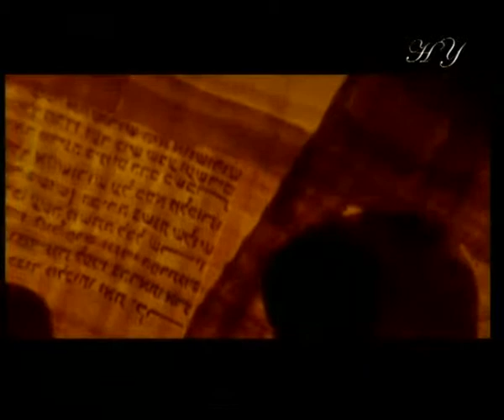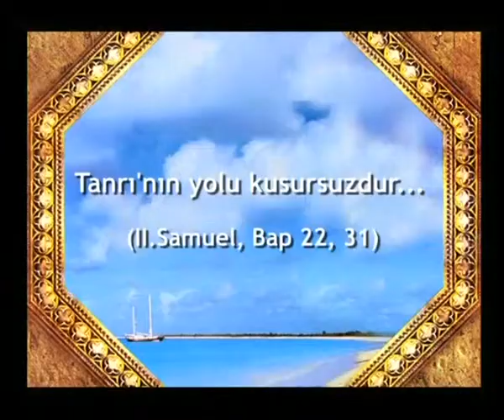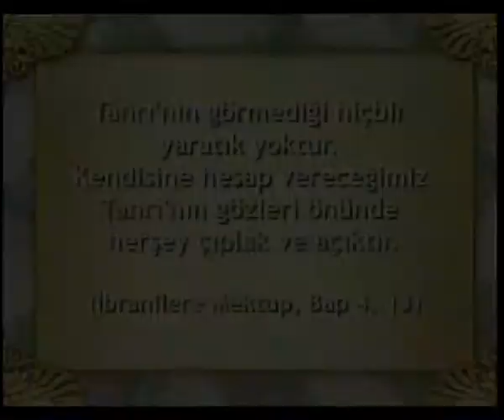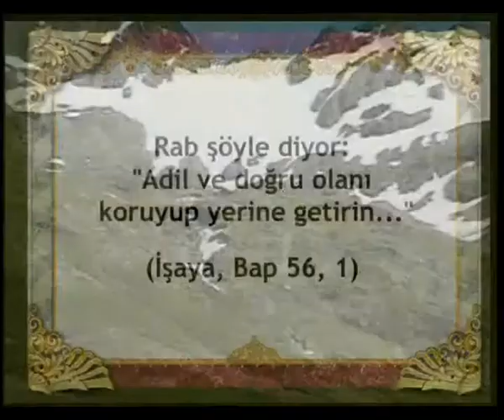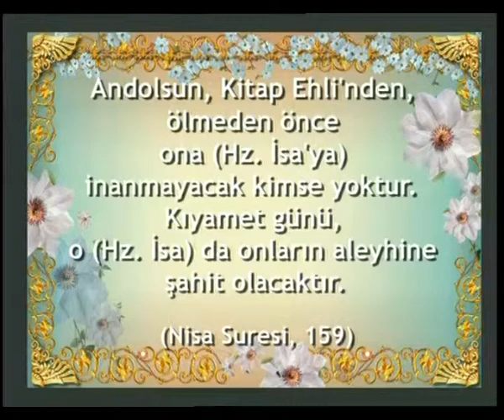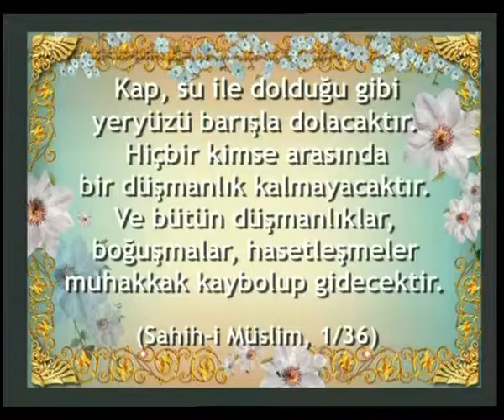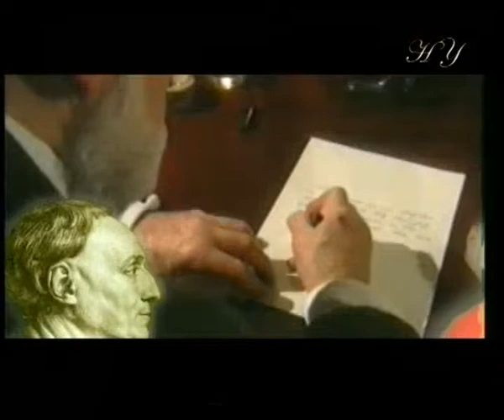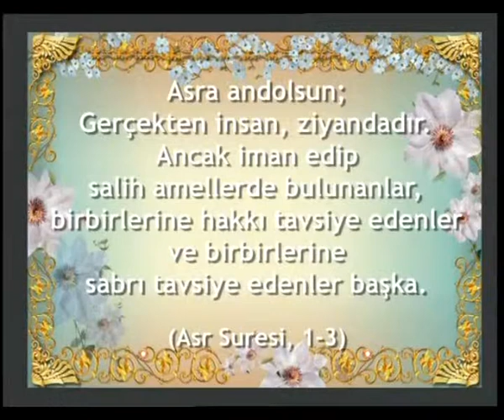GELİN BİRLİK OLALIM-2 - FULL